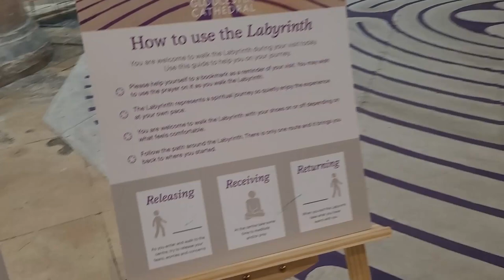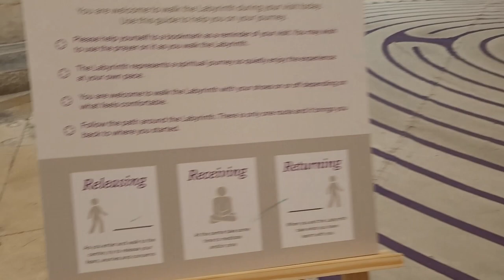Vyjděte odtud, lide můj!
Abeceda Spásy

Evangelium Ježíše Krista.

Dnešní den je dnem spásy. Proč by někdo chtěl oddalovat nejdůležitější
rozhodnutí svého života, které se týká věčného života?
Kdybys dnes zemřel, půjdeš do nebe, anebo ne?
To je otázka, která si zaslouží odpověď!

1.list Korintským 15:1 - 4 Bratři, chci vám připomenout evangelium, jež jsem vám kázal, jež jste přijali, v němž stojíte a jímž jste spaseni (pokud se ovšem držíte slova, které jsem vám kázal – jinak byste uvěřili zbytečně). Předal jsem vám to hlavní, co jsem sám přijal: Kristus zemřel za naše hříchy podle Písma, byl pohřben a třetího dne vstal z mrtvých, podle Písma.

Evangelium, neboli "dobrá zpráva", představuje, že náš dluh byl zaplacen;
trest smrti byl zaplacen, a my jsme úplně svobodní!

Zde je evangelium Ježíše Krista:

Pán Ježíš nám dává příklad na malém dítěti v tom, že nám ukázal, jak se kvalifikovat  (neboli dostat se) do nebe.
Ježíš přivedl na scénu malé dítě, aby nám ukázal, jakým způsobem sedostat do nebe.
Jeden musí mít důvěru v Pána Ježíše Krista tak velkou a nevinnou, jakou má malé dítě ke svým rodičům.

Matouš 18:3 „Amen, říkám vám, pokud se neobrátíte a nebudete jako děti,
vůbec do nebeského království nepřijdete.”

Toto je cesta ke spáse, která je tak jednoduchá, jako je abeceda pro děti.

A. Přiznej, že jsi hříšník. Toto je počátek lítosti, která nás vede k opravdovému pokání a realizaci toho, že jsme zhřešili proti svatému Bohu. Zde dochází ke změně našeho srdce a mysle, zde nás Bůh duchovně regeneruje (občerstvuje).

Římanům 3:10 Jak je psáno: „Nikdo není spravedlivý, není ani jediný.

Římanům 3:23 Není totiž rozdílu: všichni zhřešili a chybí jim Boží sláva.

Všichni jsme se bez rozdílu narodili jako hříšníci, a proto se musíme narodit podruhé,  narodit se duchovně, abychom se dostali do království božího.

Římanům 6:23 Odměnou hříchu je totiž smrt, ale Božím darem je věčný život v Kristu  Ježíši, našem Pánu.

Zde je špatná zpráva, že odplatou (mzdou) za hříchy je smrt; jinými slovy to  představuje, že jsme za naše hříchy dostali trest smrti.

Naštěstí je zde dobrá zpráva:
Darem Božím je věčný žívot v Kristu Ježíši, našem Pánu.

Efezským 2:8-9 Touto milostí jste skrze víru spaseni.

Není to z vás – je to Boží dar; není to ze skutků, aby se nikdo nechlubil.

B. Uvěř ve svém srdci, že Ježíš Kristus zemřel za tvé hříchy, že byl pohřben, a že  třetího dne vstal z mrtvých. Pokud opravdově uvěříš všemu, co představuje druhá  Boží osoba, Ježíš Kristus, pak budeš spasen.

Římanům 10:9-10 Vyznáš-li svými ústy, že Ježíš je Pán, a uvěříš-li v srdci, že ho Bůh vzkřísil z mrtvých, budeš spasen. Víra v srdci vede ke spravedlnosti, vyznání ústy pak  vede ke spáse.

C. Zavolej na jméno Páně, zavolej na Pána Ježíše Krista, aby tě zachráníl,
aby tě spasil!

Každý člověk, který se kdy narodil na této zemi, od Adama, až do toho posledního člověka, padne na kolena a prohlásí svými ústy, že Ježíš Kristus je Pán, tedy Pán pánů a Král králů!

Římanům 14:11 Jak je psáno: „Jakože jsem živ, praví Hospodin, každé koleno přede mnou poklekne a každý jazyk se vyzná Bohu.“

Neodkládej to na zítřek, ale udělej to dnes.

Římanům 10:13 „Každý, kdo vzývá Hospodinovo jméno, bude zachráněn.“

Zde je příklad modlitby, jak se obrátit k Bohu se svou prosbou o spásu své duše:

“Bože, jsem hříšník. Omlouvám se za své hříchy. Chci se obrátit od svých hříchů,  chtěl bych se jich zbavit. Věřím, že Ježíš Kristus je Synem Božím;
Věřím, že On zemřel na kříži za mé hříchy a že byl pohřben a vzkříšen k životu.  Vkládám svou víru v Ježíše Krista, jako svého Pana a Spasitele; důvěřuji pouze v Jeho  prolitou krev, na záchranu své duše. Děkuji, Pane Ježíši, že jsi mě zachránil. Amen.

In His Love Ministries